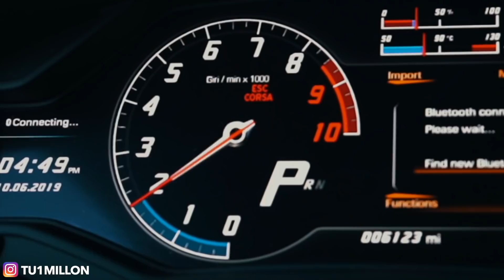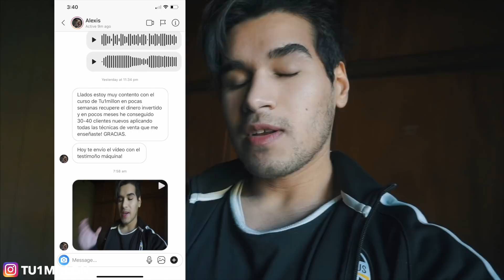COMO GANAR DINERO EN TIKTOK - 5 METODOS QUE TE HARAN MILLONARIO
➨ Asiste a mi clase GRATUITA - Como fui de 50$ en el banco a generar +1 Millon con el fitness
➨ Crea tu propio curso online aqui, este link te da 28 dias GRATIS